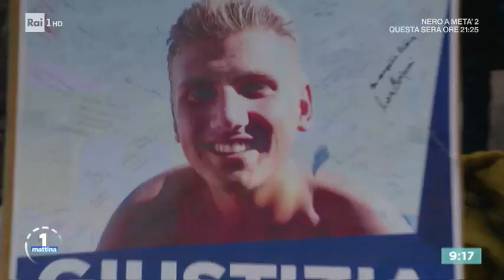Processo bis Vannini: 14 anni a Ciontoli - Unomattina 01/10/2020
- 14 anni ad Antonio Ciontoli, 9 anni e 4 mesi alla moglie Maria Pizzillo e ai figli Martina e Federico: è questa la sentenza del processo d'appello bis del caso Vannini, pronunciata ieri pomeriggio. Una sentenza molto attesa, un processo bis nel quale Marina, la madre di Marco, ha riposto le sue ultime speranze.Una donna, una madre, che ha lottato con tutte le sue forze alla ricerca della verità e della giustizia e che è oggi in collegamento, dalla sua casa di Cerveteri. In collegamento anche Celestino Gnazi Avvocato Famiglia Vannini.